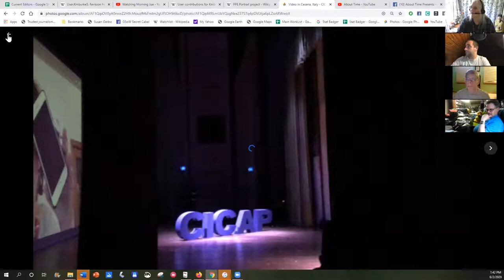About Time Presents - In Conversation with András Gábor Pintér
Host Susan Gerbic in conversation with András talks about his involvement in the skeptical community including his history with the Hungarian Skeptics. András is one of the co-hosts of the award winning The European Skeptics Podcast. He is also a member of the GSoW project. Susan & András are long-time friends, so the conversation is informative fun and conversational.

Skeptical Adventures in Europe, Part 2 – Prague Czech Republic, Wrocław, Poland & 17th European Skeptics Congress

Skeptical Adventures in Europe, Part 3 – Germany, Switzerland & Northern Italy

Skeptical Adventures in Europe, Part 4 – Cesena, Italy – CICAP FEST conference & The Pope

Skeptical Adventures in Europe, Part 5 – Ljubljana, Slovenia -Székesfehérvár, Hungary – Budapest, Hungary – Sofia, Bulgaria –

If you would like to donate towards the About Time Project, donations can be made